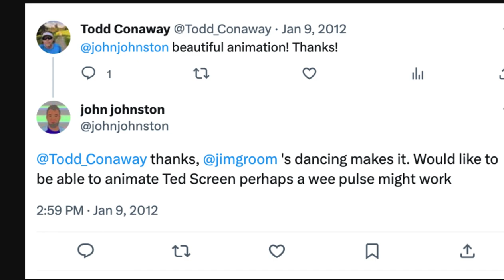2023 Amazingly True Story of Open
Short story of finding a couple people on the internet and them helping me.